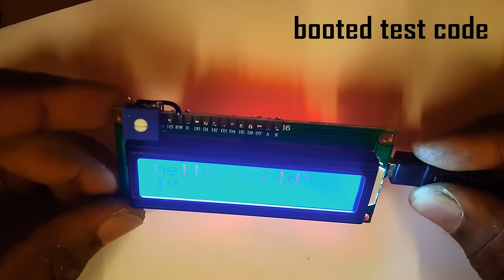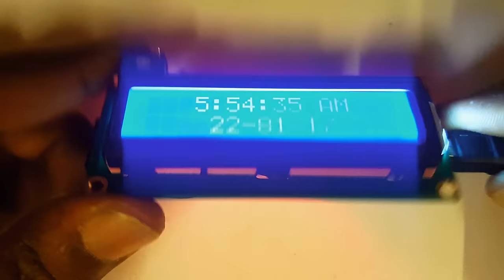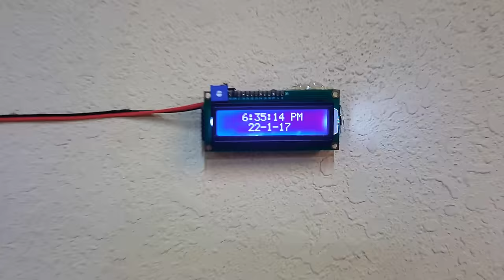Diy Ardruino Clock | Solar Powered | Arduino Project # 1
made a clock for the garage, which will be powered by the solar power system. this clock will be running 24 7 from solar batteries. i modified the clock code to show maker man every 3 seconds. the whole build took more less 30min.

i have uploaded all the file to host. here u can download my arduino code and the libraries used

Once you are done Connecting the module to the Arduino, so that the pins are inserted properly into the Arduino. The program for testing the module is given below.
In-order to run the module we need two libraries we need two libraries into the Arduino software.